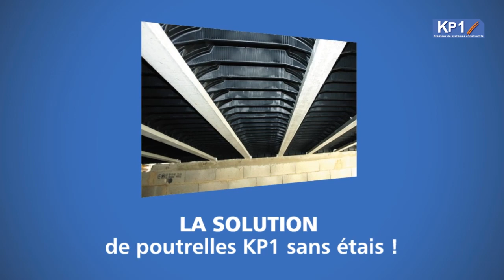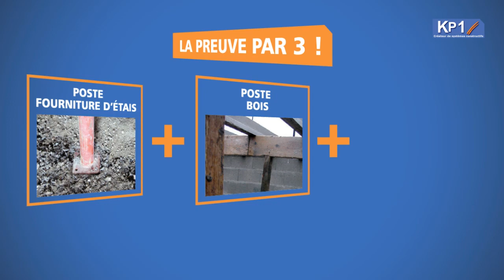[Innovation] Plancher à poutrelles en béton précontraint : construire rapidement en toute sécurité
🔍 Plancher à poutrelles sans étais en béton précontraint : pour une construction rapide et sécurisée.

Là où certaines habitudes obsolètes persistent sur les chantiers, notamment l'étayage des planchers bas sur vide sanitaire, KP1 met en lumière les risques associés à ces pratiques dépassées. Des méthodes pouvant entraîner des effondrements, des écrasements ou même des fissures dans les carrelages après coulage. 🚫
La réponse à ces défis ? Les poutrelles KP1 sans étais en béton précontraint. Ces poutrelles pour planchers bas se distinguent par leur légèreté, leur facilité de mise en œuvre et leur portée allant de 2,40m à 5,20m sans étais. Elles sont parfaitement adaptées aux vides sanitaires et offrent une économie notable en béton pour la dalle. 🏗️
Il est temps de reconnaître que l'étayage est non seulement dépassé, mais également coûteux. En France, cette prise de conscience est déjà bien ancrée puisque 80% des planchers bas sont aujourd'hui construits sans étais. 📈

➤ Qui sommes-nous ?
Les équipes KP1 sont engagées chaque jour à construire un cadre de vie durable et performant.
Spécialiste français de la préfabrication pour tous les types de bâtiments, KP1 est le référent dans les solutions de planchers et structures avec la fabrication de poutrelles, entrevous, rupteurs de ponts thermiques, prédalles, poutres, dalles alvéolées et prémurs. Avec 1700 collaborateurs sur 40 sites en France, dont 18 usines, KP1 est un acteur majeur de l’économie locale, depuis plus de 60 ans.